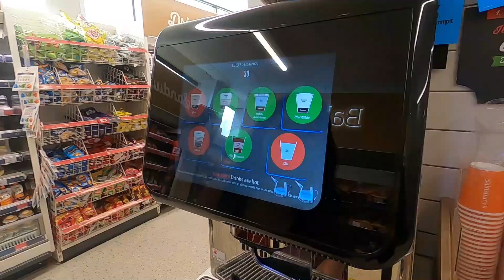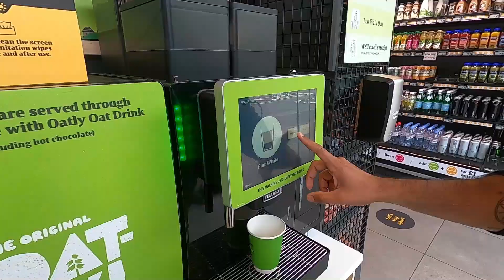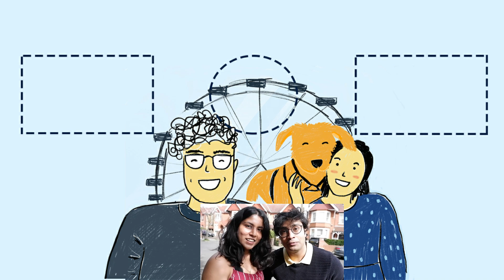TRYING COFFEE FROM LONDON SUPERMARKETS (COFFEE VENDING MACHINE AT SAINSBURY, AMAZON FRESH, ETC!)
If you love coffee as much as we do then this video is for you. Since we've moved to the UK we have not had much luck finding good coffee in cafes but we recently saw
that supermarkets in london have coffee dispenser machine and well we gave it a try so that you didn't have to.
We tried coffee from sainsbury local, Morrisons, M&S, and amazon fresh.
Uk stores are our fav place to spend time, i know we're weirdos like that but trust me even their tiny general store has such new items that we've never seen and we are
all for the new experience and what not!
But yeah hope you enjoyed watching this video.

Here is the link to all of the videos of our journey and how it happended

Brita water filter

TWO AND A HALF MAHARASHTRIANS